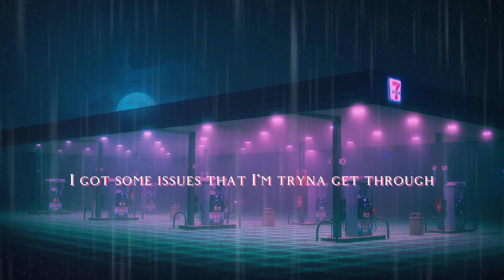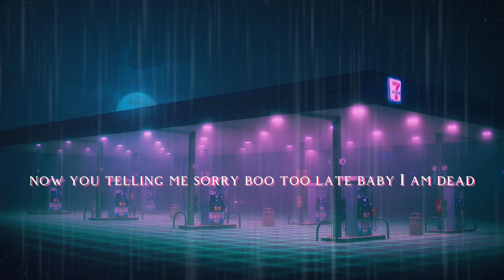Gas Tank On E ft. Apollo Kruze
After years of hard work in the studio day and night I can proudly announce that me and apollo kruze have a Collab album on the way enjoy this new song we put together ;)